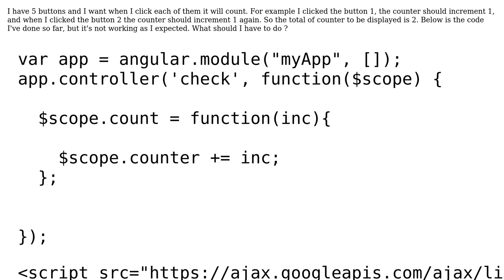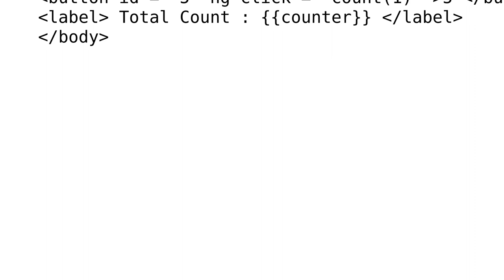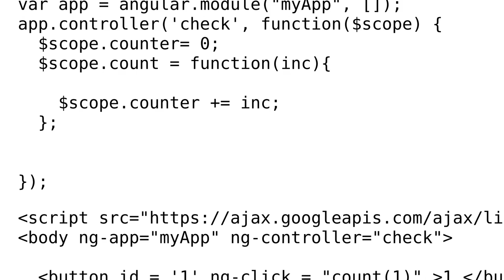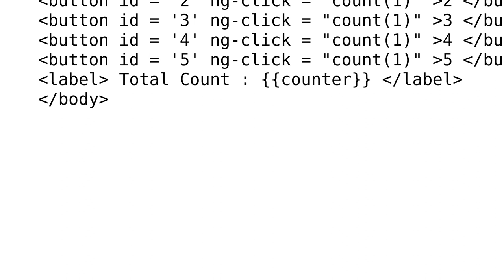Count how many times the button is clicked in angularjs (3 Solutions!!)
Count how many times the button is clicked in angularjs

With thanks & praise to God, and with thanks to the many people who have made this project possible! | Content (except music & images) licensed under CC BY-SA | Music | Images & others | With thanks to user Lee Lee user Jochen van Wylick user gsustalo user Gopinath Shiva and the Stack Exchange Network Trademarks are property of their respective owners. You are responsible for your own actions.